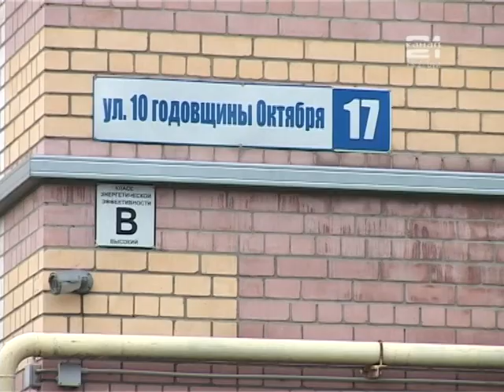Отчет МО МВД России "Буйский" за первое полугодие 2020 г.